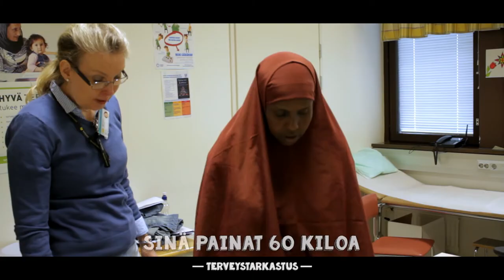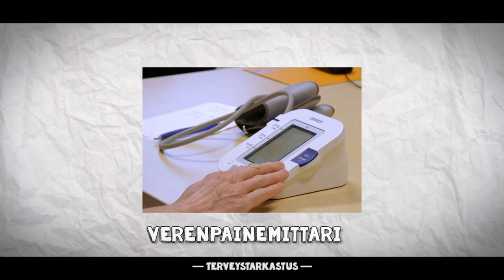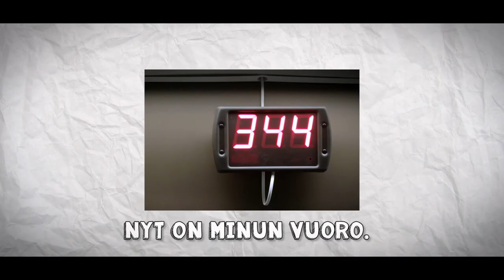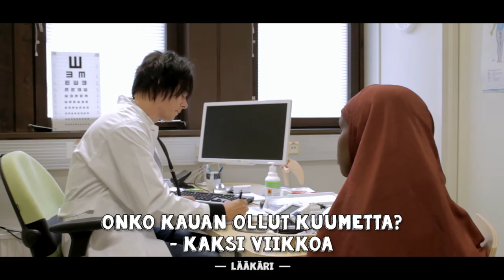Mikä tämä on? - Minä olen sairas - Opi Suomea osa 6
Videot on osa Euroopan pakolaisrahaston rahoittamaa Kototuki -hanketta Kouvolassa. Hankkeen tavoitteena on edistää luku- ja kirjoitustaidottomien
pakolaisten kotoutumista sekä kehittää heille soveltuvaa kielikoulutusta.
Videoilla esiintyvät päähenkilöt ovat hankkeeseen osallistuneita maahanmuuttajaopiskelijoita.

Jaksot

1. Huoneet ja huonekalut
2. Ruoka, astiat ja ruokailu
3. Perhe, kotityöt ja vaatteet
4. Kauppa
5. Koulu
6. Minä olen sairas
7. Minun päivä

Jaksoista on julkaistu myös DVD ja kuvasanakirja.